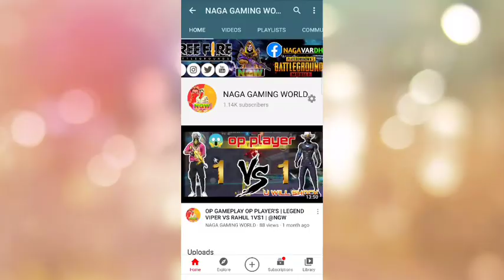PRICE DROP ONLY TODAY PRO ACCOUNT FOR SALE | LV 70 ACCOUNT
HELLO ALL..!!

| LIVE TIMING |

SUNDAY FUNDAY